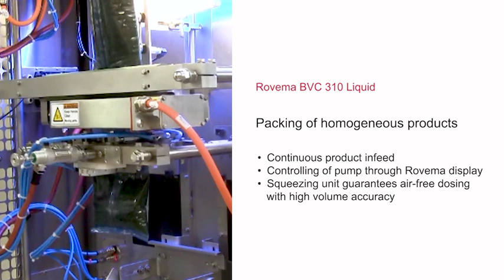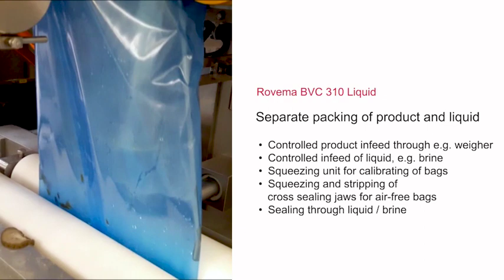ROVEMA BVC 310 Liquid - Packing of liquids and products with brine or oil in flexible pillow bags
Looking for a sustainable way to pack your liquid products into flexible high-quality pouches? Check out the new ROVEMA BVC 310 Liquid, also available with fitment applicator for usage of bags in dispensers!
Dive deeper into the flexible packaging of liquids with out white paper

Rovema is a global packaging machinery supplier that offers best-in-class products employing German-engineered excellence, forward-thinking innovation and optimal customer service. Markets served include bakery, confectionary, snack foods, frozen foods and coffee, among others. The company manufactures and supplies equipment for dosing, vertical Form Fill Seal (FFS) pouching, cartoning, and final packaging, as well as fully integrated turnkey systems.
Rovema GmbH
Industriestr. 1   .  D - 35463 Fernwald
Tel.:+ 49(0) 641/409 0